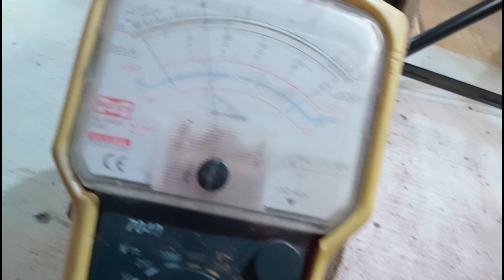Mosfet Gate Signals Check with LED light | Mosfet ka Gate check karny ka Assan Trika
Iss video me hum apko sikhain gy k kese LED light k sath mosfet ka Gate signal check kia jata hy .
how to test igbt gate drive signal with dso.